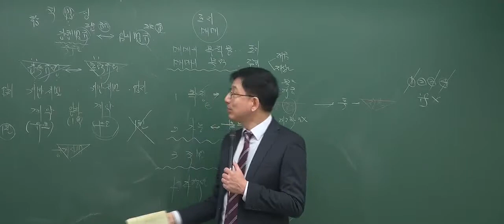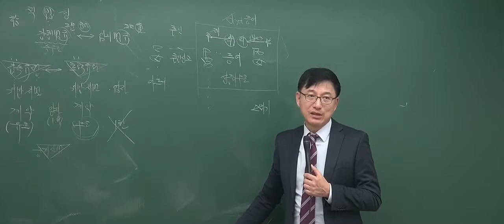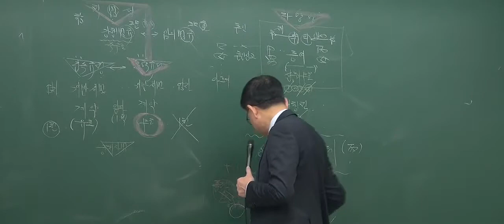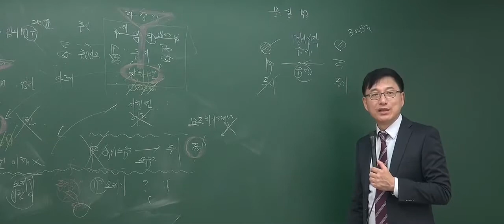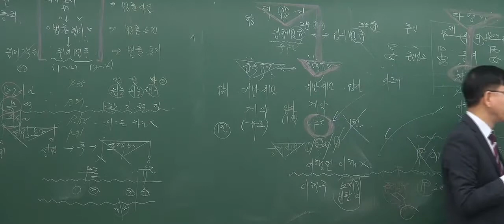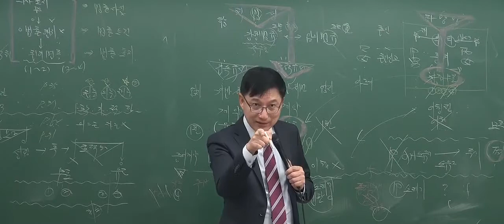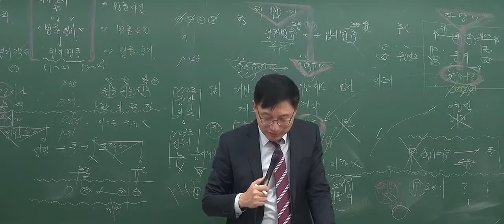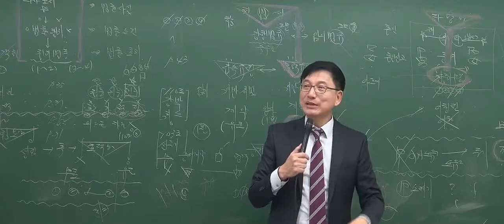[2017기본_1회4강] 공인중개사 강의_민법(이종근)_ 타당성(P.42)